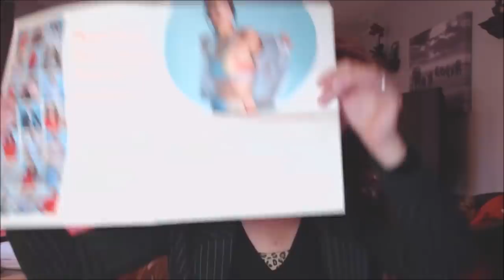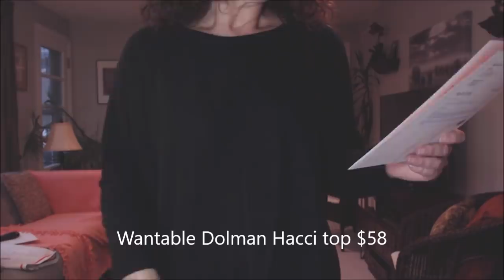WANTABLE Nov '18. BEST. BOX. EVER!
What a great box.  Nothing weird or random here.